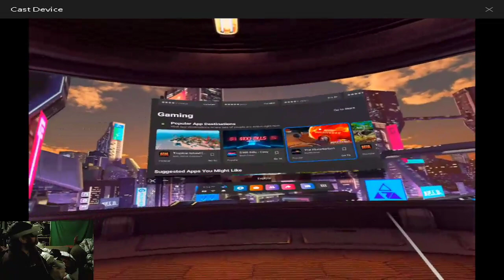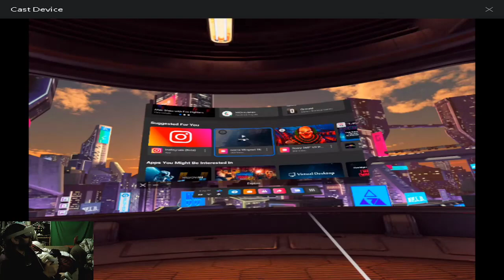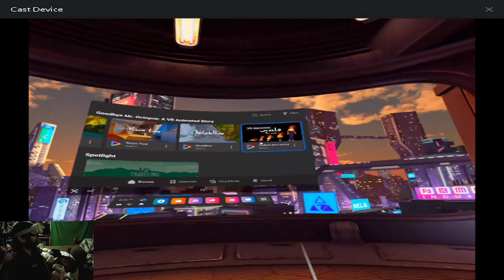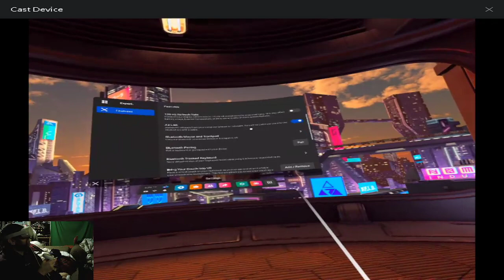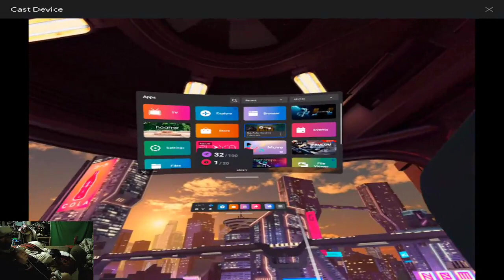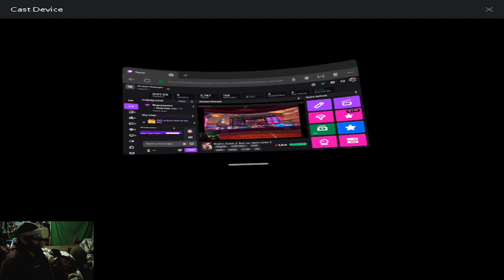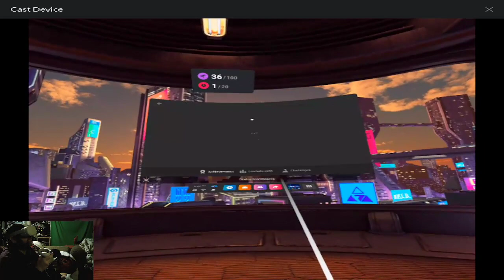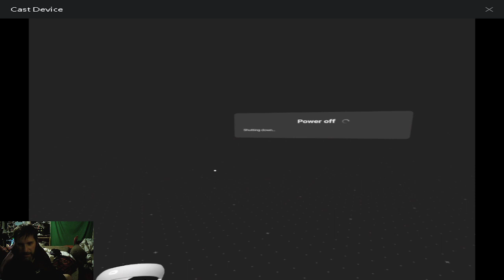Oculus Quest 2 Test run short video 2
Oculus Quest 2 Test run short video 2 -- Watch live